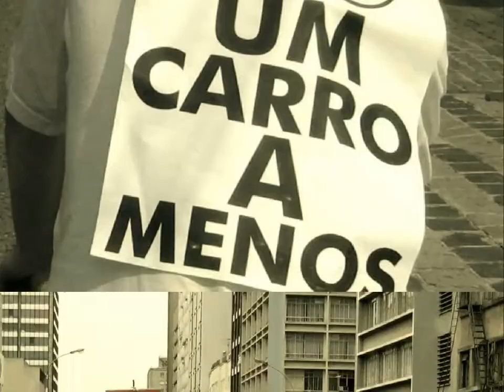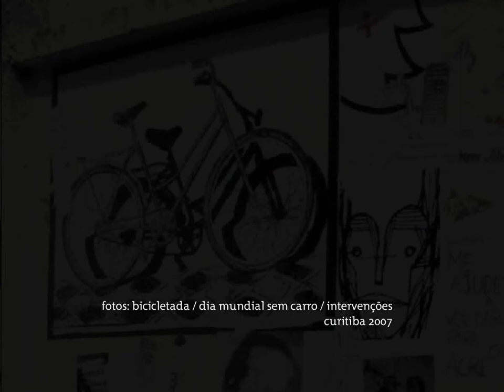RODA LIVRE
Video-foto
mostra caixola 2007
7º Lugar

Fotos de:
Tiê Passos e Jaime Vasconcelos
bicicletada curitiba